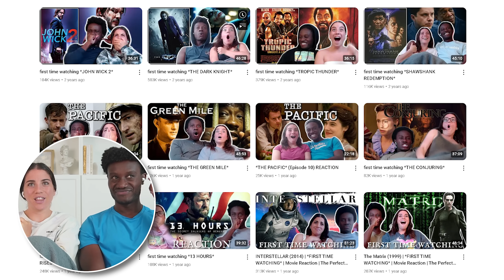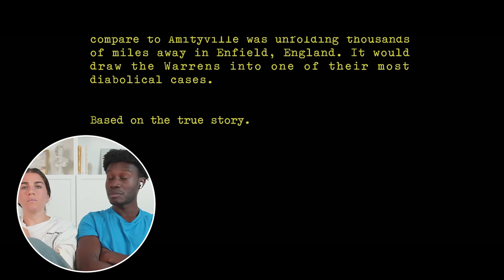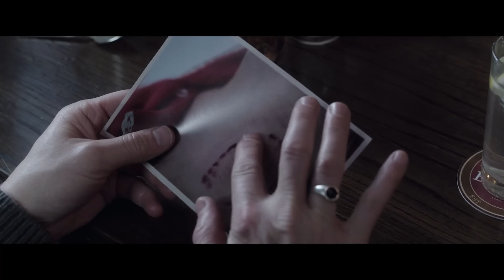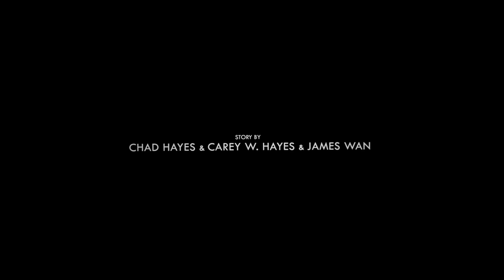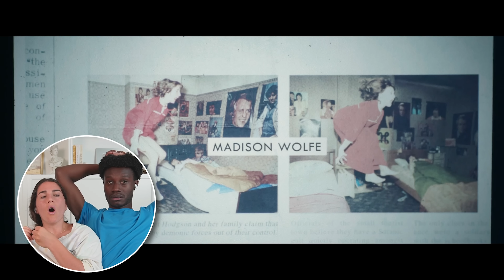We BARELY Survived *THE CONJURING 2*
On Halloween night, Tara Heyes finds herself as the obsession of a sadistic murderer known as Art the Clown.